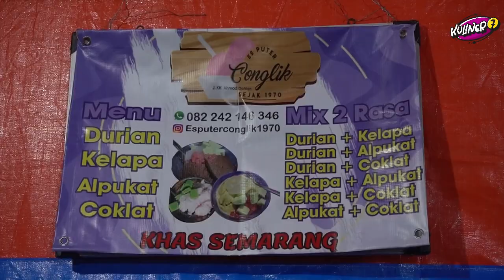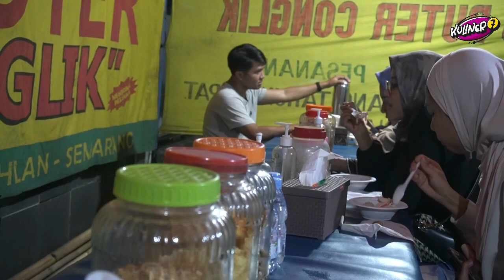KULINER SEMARANG LEGENDARIS - ES PUTER CONG LIK - ES JADUL YANG ENAK BANGET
Hai Bestie...
Kuliner 7 goes to Semarang nih!
Semarang yang panas paling enak cobain Es Puter Conglik yang legend sejak tahun 1980an, es ini masih dibuat dengan cara tradisional yaitu diputar terus menerus, hal tersebut membuat es ini digandrungi oleh warga Semarang, bahkan pengunjung dari luar Semarang juga singgah ke sini untuk sekedar merasakan nikmatnya Es Puter Conglik yang berada di jalan K H Ahmad Dahlan No 11, karangkidul, Semarang Tengah.
Jangan lupa cobain Es Puter Conglik ya bestie!✨